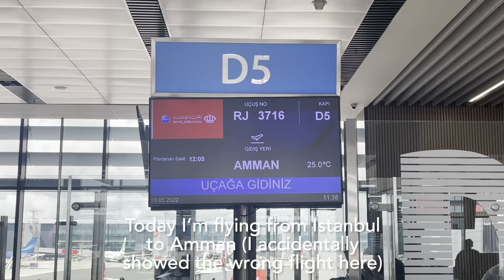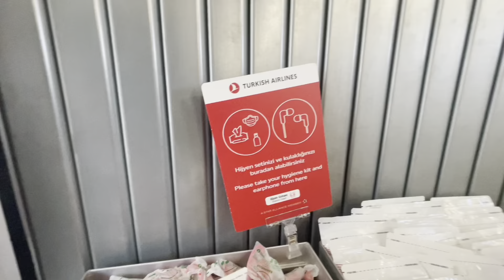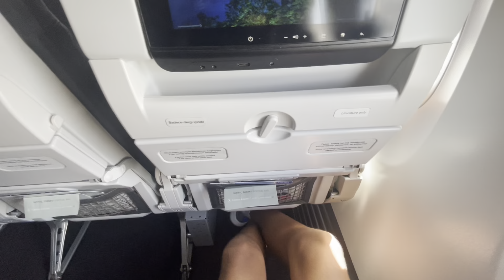Flight report | Istanbul (IST) to Amman (AMM) Turkish airlines Boeing 737-800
Here we go! The second video of series 2: time for international ✈️☀️ is back on action

A short amount of editing for a lot of entertainment